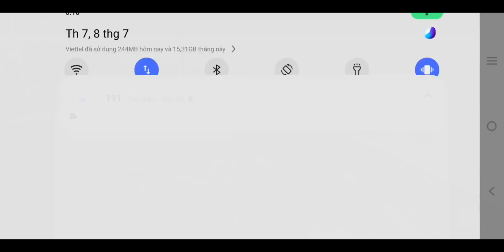[War Robot] Robot - Set up - vũ khí : Seraph Prisma